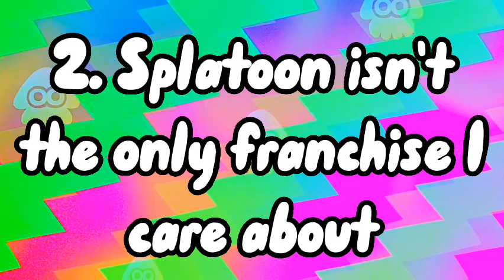My channel in 2024 will be like...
Hi it is me Pinky orange girl again and Happy new year to everybody and to celebrate 2024 I decided to completely change my channel. In this video I would be exploring all the changes I will make and theor reasons!